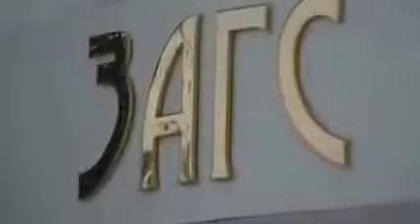Жених поет песню для своей любимой